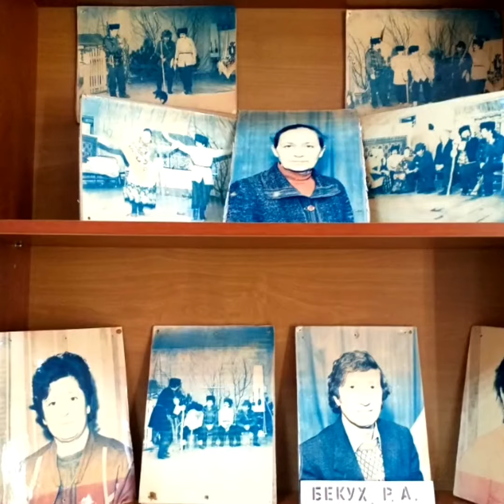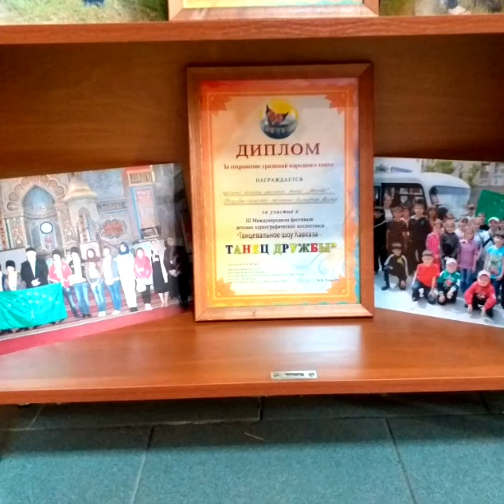Ночь искусств – «В мире прекрасного». Старобжегокайская СБ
К всероссийской культурно-образовательной акции «Ночь искусств -2020» приуроченный ко Дню народного единства под девизом «Искусство объединяет» Старобжегокайская сельская библиотека подготовила мероприятие под названием «Мир искусства дарит мысли – дарит чудеса». К вашему вниманию представлена книжно-иллюстрированная выставка «В мире прекрасного» Взаимодействие красок и звуков, музыки живописи существует издавна, как в природе так и в искусстве. Книжно-иллюстрированная выставка включает раздел о живописи, о природе, а так же представлены музыкальные произведения известных композиторов Республики Адыгея.
Далее наша выставка продолжит рассказ об уроженце аула Старобжегокай художнике–графике Барчо Гафуре Гаруновиче. Он один из тех ,кто оставил заметный след на земле своей малой Родины. Гафур прожил короткую, но яркую жизнь, оборвавшуюся в 33 года. В этом году исполнилось бы 70 лет со дня рождения Гафур Гаруновича. Первое серьезное произведение он нарисовал будучи в 5 классе Старобжегокайской школы. Это был портрет писателя Тембота Керашева. Трудно было поверить, что он нарисован ребенком. Отец Гафура Гарун Борович, который сам был человеком творчества – был знаком с Керашевым и показал ему рисунок сына. Писатель очень удивился таланту мальчика и лично приехал в аул Старобжегокай познакомится с ним. Завязались дружеские отношения. Спустя годы именитый писатель доверил талантливому художнику Гафуру Барчо художественное оформление своего романа «Одинокий всадник». Будучи еще студентом 5-го курса Кубанского государственного университета художественно-графического факультета, молодой художник начал оформлять детские книги, а спустя несколько лет стал победителем конкурса по художественному оформлению адыгейского букваря. Первоклассники, изучая родной язык, видели мир добрыми глазами Гафура. Известные писатели и публицисты Адыгеи доверяли художнику оформление своих произведений.
Художник в своих произведениях тонко передавал прекрасные обычаи адыгов. Красоту природы родного края.
Память о нем и о его творчестве жива в сердцах тех, кто знал его как друга, товарища и талантливого человека.
Старобжегокайская сельская библиотека.
Заведующая библиотекой Бэлла Калакуток